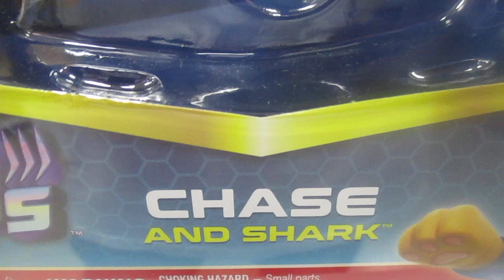Paw Patrol Aqua Pups Chase and Shark - Juego de Figuras de Acción Para Niños a Partir de 3 Años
Exclusiva figura de acción de persecución: usando su traje de neopreno azul Aqua Pups, con detalles de escamas de peces reales y un casco de buceo súper fresco, Chase está listo para desplegar y salvar el día
PAWSOME SHARK PAL: Es hora de otro rescate súper cargado con Chase y su amigo tiburón PAWsome Conecta a Chase a la espalda de Shark y gira a Shark hacia adelante para activar su acción de picar de tiburón
Juego imaginativo: utiliza tu imaginación para crear tus propias emocionantes aventuras de rescate de cachorros acuáticos de la Patrulla Canina con Chase, Marshall, Rubble, Skye, Rocky y Coral (las figuras de juguete se venden por separado)
Colecciónalos todos: para más diversión, colecciona todos los juguetes de la Patrulla Canina como los juguetes para niños Aqua Pups, juguetes de película de la Patrulla Canina, juguetes de dragón, animales de peluche, figuras de juguete y juegos (cada uno se vende por separado)
Juguetes de aprendizaje y educación: los juguetes de peluche de Paw y los coches de juguete son juguetes para niños y niñas que disfrutan de construir juguetes Gran regalo para niños de 3 años en adelante, como una alternativa a muñecas, juguetes de dinosaurio o un juego de tren.
1 figura de persecución, 1 amigo acuático
Get ready for exciting rescue adventures on the high seas with your favorite pups, and their new aquatic friends, as they go on exciting rescue missions with the PAW Patrol Aqua Pups! This action figures set includes Chase, in his all new wetsuit uniform, and his trusty shark pal! PAW Patrols beloved pup is ready to jump into action! Attach Chase onto the fin on sharks back and roll shark forward, to activate his shark bite chomping movement, as you race to the rescue and save the day! Featuring authentic true-to show details and styling, this awesome set brings all the underwater fun from the hit TV show to life! Then, for even more exciting series-inspired missions, collect all the PAWsome Aqua Pups figures and toy vehicles, along with the Whale Patroller team vehicle (each sold separately) for endless hours of action-packed adventures! With PAW Patrol toys, kids can explore their imaginations and develop their motor skills, through pretend play, as they bring their favorite scenes from the show to life! PAW Patrol action figures, toy cars, playsets and stuffed animals are the perfect toys for boys and girls aged 3 and up, so bring home the excitement of the PAW Patrol: Aqua Pups!